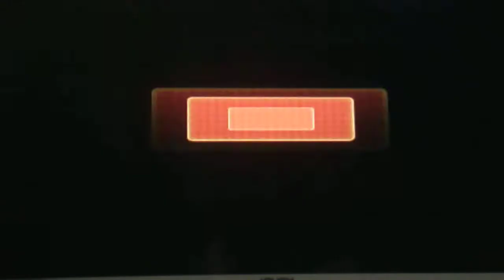Mario Party 8 Peach got first star